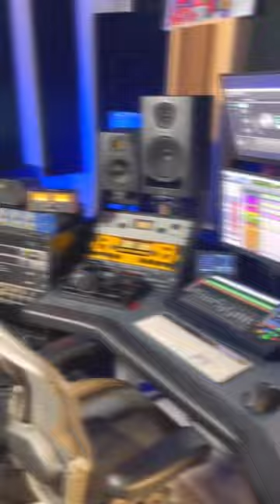Home Studio Engineers be like 🤓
I have been there and I came up with a solution to help fast-track success for audio engineers. My Pro Tools User Certification course is fun, and informative and gives you an industry recognized credential to boost your career.

Like my Facebook Page  ￼ / wavvywayne